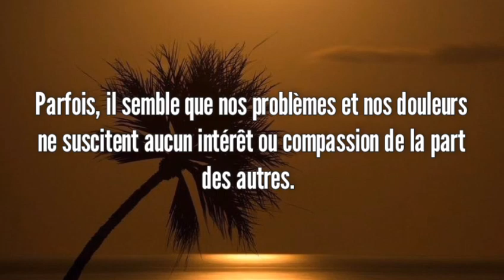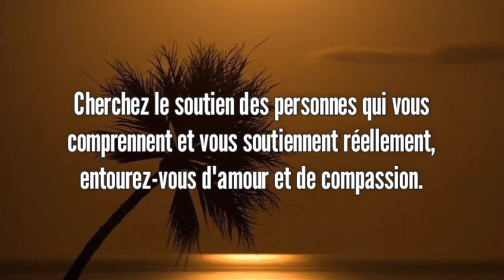Le Monde N'a Rien à Faire De Vos Problèmes